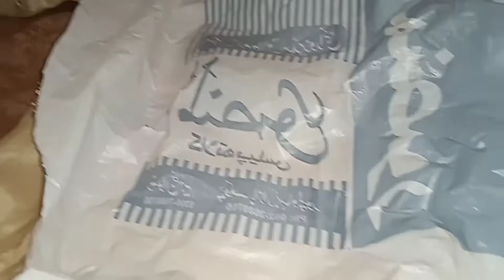How to iron Organized Fold Fency Dresess Fency Dresess Desing 2021 Home Stuff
How To Organized end Fold Fency Dresess Fency Dress Desing 2021 By Home stuf

is video me main apko  dress orgnize r iron video dekhaon ge

agr ap ko ye dress orgnaiz r iron  ki video Pasand ay to comment or share kren
thanks.

home recipe 2021
home recipe 2021

is video me apko dress orgnaiz r iron krny ki video dekhao ge

thanks.

home recipe 2021
home recipe 2021